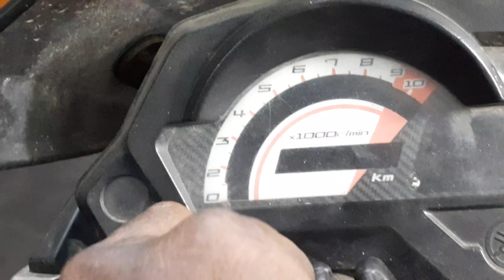Yamaha fz V1 TCI wiring harness and other wire connections | tamil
Red/white.       Battery main
Black.                Earth
Orange.             Ignition coil
Blue/yellow.     Pickup/pulse coil

Yellow.              Tps
Black/blue.      Tps
Blue.                  Tps

Yellow/white.    Rpm
Light green.       Neutral